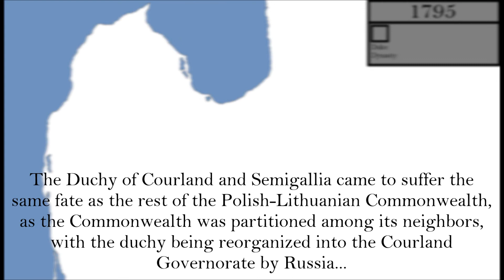The Rise and Fall of the Couronian Colonial Empire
See the rise and fall of the Duchy of Courland and Semigallia and its short-lived small colonial empire.

Previous works